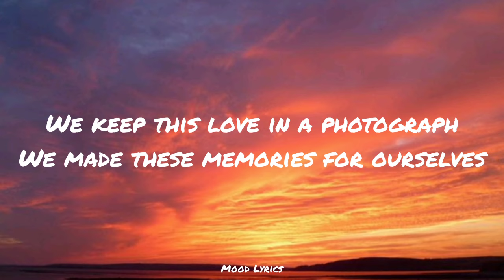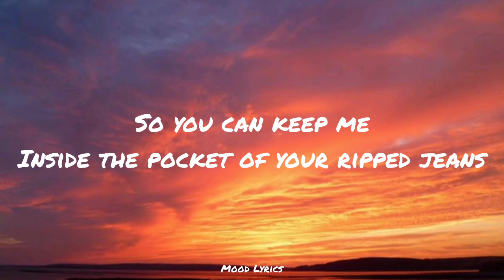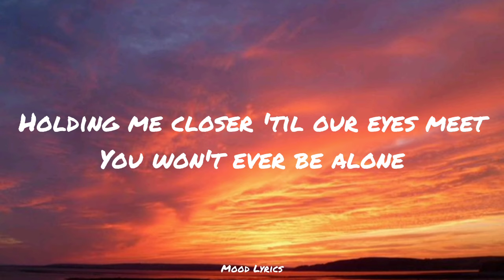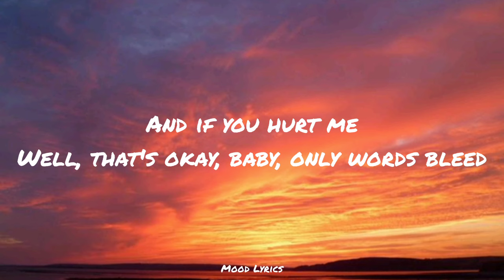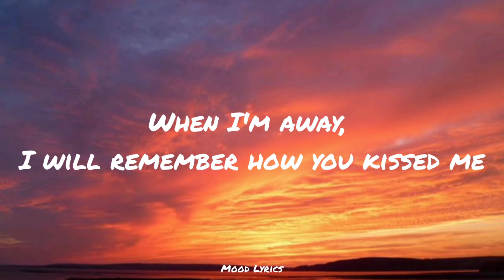Photograph - Ed Sheeran (Lyrics) 🎶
🎧 Photograph by Ed Sheeran |Lyrics

Photograph Lyrics